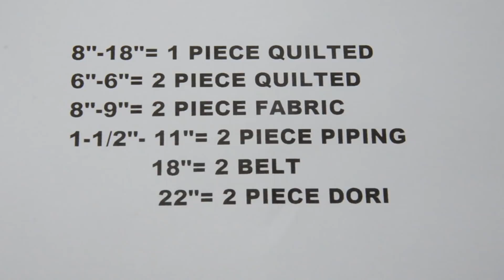NO ZIP TIFFIN CASE